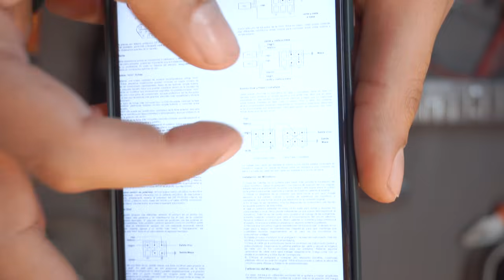Modifiqué Mi Vieja Telecaster Para Tocar Metal